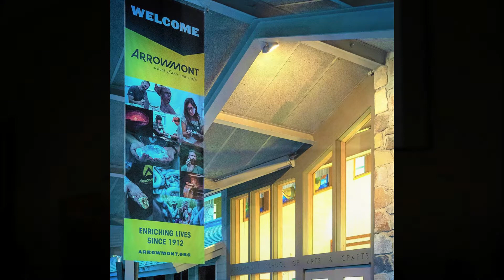Arrowmont Craft Conversation: Rachael McCampbell, painter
ARROWMONT CRAFT CONVERSATIONS is a video series that highlights artists in the Arrowmont community. Our partnership with Arrowmont faculty and community members has contributed to Arrowmont’s longevity, growth as a school of arts and crafts, and our reputation as an institution that welcomes everyone. The artists who appear in this series exemplify the characteristics that represent the School — they span generations and are among the most experienced, capable, and innovative in the arts and crafts world.

Each of the artists in this series offers insights into their work and their reflections on being a part of the Arrowmont community.

Rachael McCampbell is an Arrowmont instructor and longtime friend and supporter. Having grown up on a farm in East Tennessee, Rachael has always been inspired by wildlife and the lessons in nature. After years of urban living in New York, Florence, Italy, London and Los Angeles, she moved to the countryside of Franklin, Tennessee.

for more details on Rachael's work and involvement with Arrowmont.